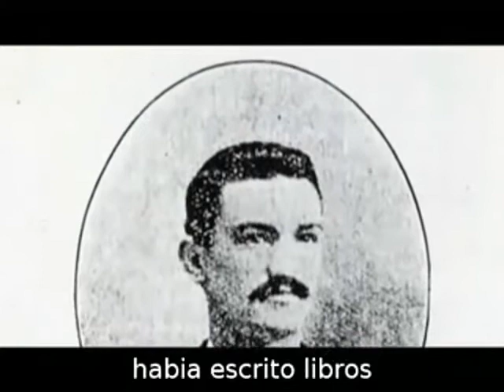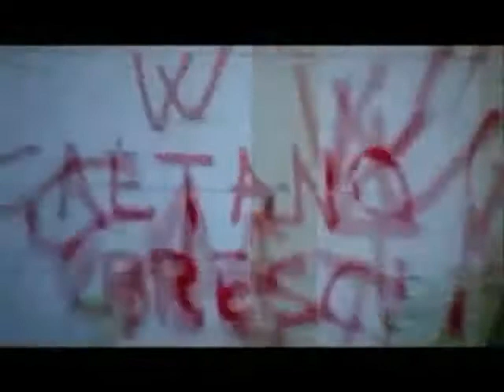Colpo al Cuore - Un Golpe al Corazón (3 de 4) Gaetano Bresci.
Un golpe al Corazón - La muerte no accidental de un monarca.